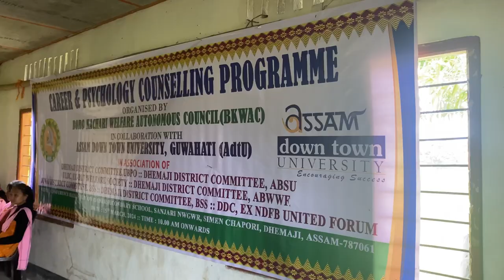Career & Psychology Counselling Programme || Simen Chapori || BKWAC